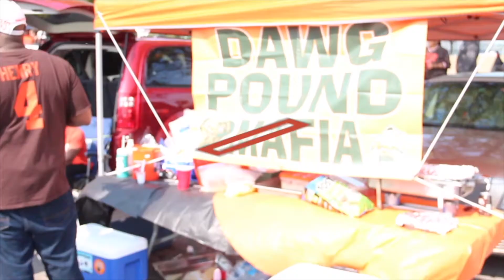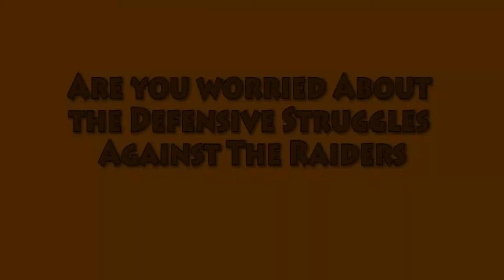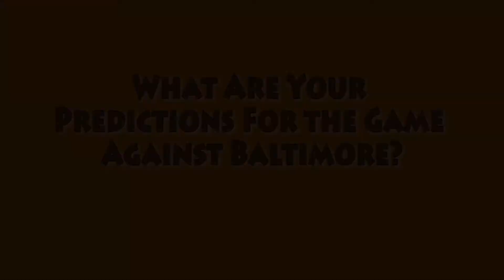Did the Referees or the Raiders BEAT the Brown's last week? Browns In Our Blood 2018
Host Eric Jordan, Anthony Sellers, and Kelen Conley ( a Raiders fan) talk about the game last week between the Cleveland Browns, and Oakland Raiders, which down to the wire in overtime.
1. Did the referees or the Raiders beat the Browns?
2. Is Baker the real deal?
3. Should Nick Chubb get more touches?
4. Expectations for the upcoming Raiders Game.